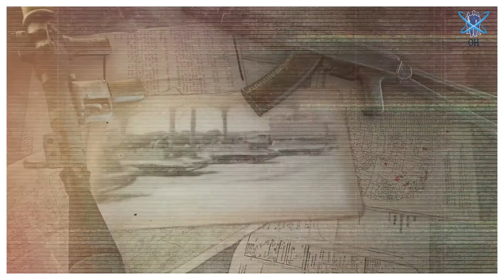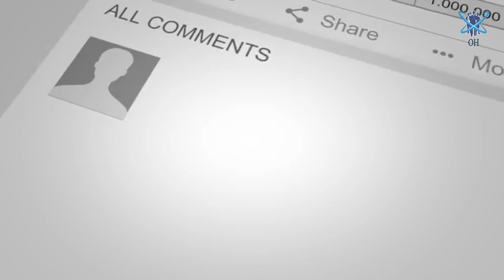The Arab-Israel Wars | Six Day War of 1967 | History Of Israel Vs Arab Wars In Urdu/Hindi.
Hello Everyone
 I am Mujtaba Zahir. Welcome to our Observation Hub YouTube channel.
About This Video:
In this video we will tell you about The Arab-Israel Wars | Six Day War of 1967 | History Of Israel Vs Arab Wars In Urdu/Hindi
                                                        OR
 In other words we can say that Six Day War of 1967, History of Israel's victory against Egypt, Syria, Iraq and Jordan.
Fifty years ago, war broke out between Israel and its Arab neighbors. This war lasted only six days but its effects are still present today.
 In 1948, Israel's Arab neighbors launched a failed attack on the newly formed state to wipe it out. The Egyptian army had to retreat, but some of the troops trapped in Fallujah refused to surrender. A group of young Egyptian officers and Israeli army officers tried to break the deadlock. In
1956, Gamal Abdel Nasser took over the presidency. In the same year, he decided to nationalize the Suez Canal, ignoring Britain, France and Israel, and thus became a national hero and leader of the Arabs.
In Israel, Isaac Robin continued to serve in the army and in 1966 became the army's highest ranking officer, the Chief of Staff. The wounds of the Arabs did not heal. Israel has never forgotten that its neighbors tried to wipe it out. Both were fully aware that the next war would sooner or later take place.

By 1967, Egypt was involved in the war in Yemen, which became its own Vietnam. He could not fight well. But no better troops could replace Nasir Amir. The Syrian army had also become a victim of politics and had become a parasitic state of the Soviet Union, where several generals came to power as a result of military coups. The Arabs talked a lot about nationalism, socialism and unity, but in reality they were badly divided. All wars of Israel in this video The Syrian and Egyptian leaders complained of conspiracies against them, which they said were carried out by the kingdoms of Jordan and Saudi Arabia.

The 1967 war began after long tensions between Arab and Israeli forces and horrific border clashes. The border between Egypt and Israel was generally peaceful. Israel's northern border was under constant tension, with clashes erupting over disputed areas and Egyptian military efforts to divert water from the Jordan River. Syria sheltered Palestinian guerrillas who carried out attacks inside Israel. Western powers had no idea which military power was in balance in the Middle East before the 1967 war.
The US Joint Chiefs of Staff said Israel could face any Arab coalition's joint forces alone for at least the next five years. Syrian and Palestinian guerrilla groups were trying their best to provoke Israel, and Israel was ready to respond to any provocation. Egypt and Syria could see, and Britain and the United States could see that Israel was planning a major war.